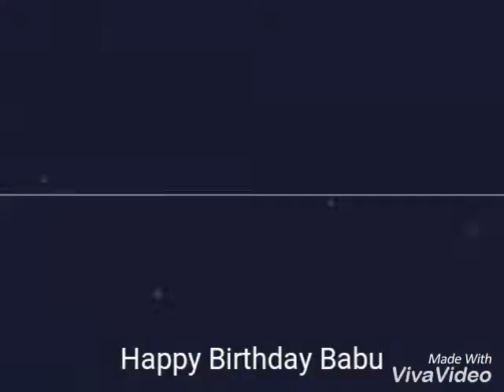Happy Birthday Divyanshu